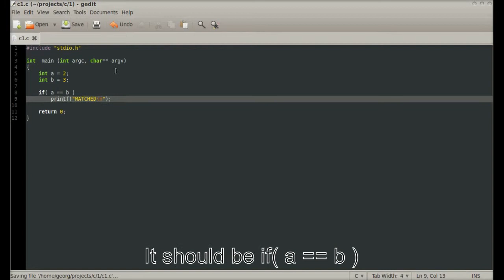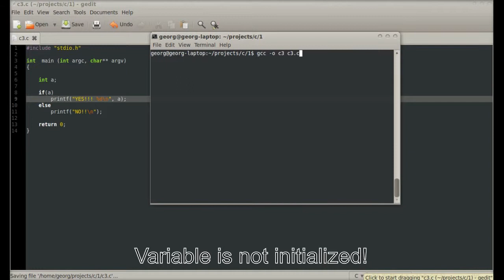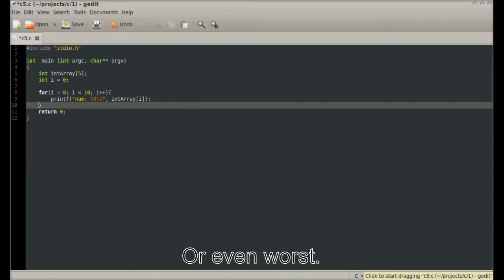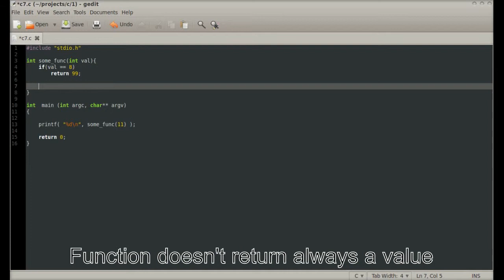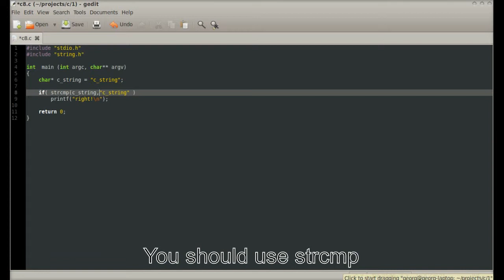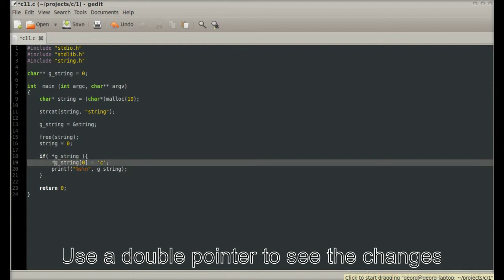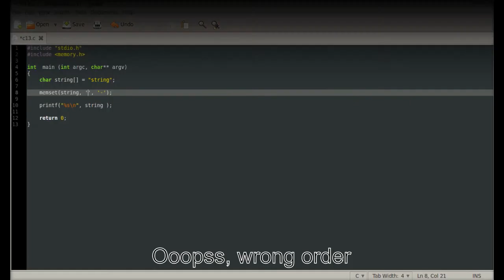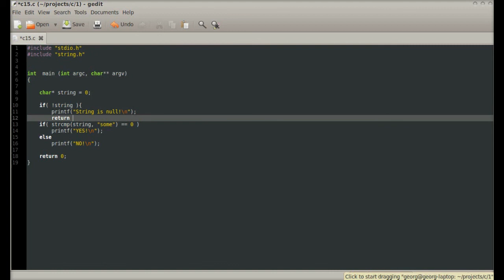C Programming Tutorial - Common C Mistakes/Pitfalls